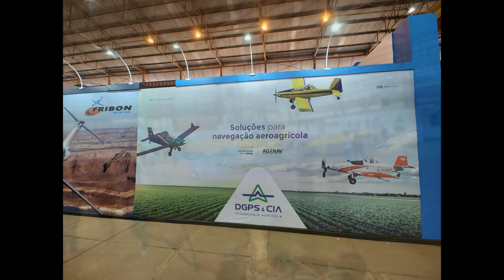2* dia do Congresso da Aviação Agrícola 2023 - 19-07-2023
No segundo dia do Congresso da Aviação Agrícola 2023, o publico pode observar as novidades do setor de aplicação aérea com drones, a demonstração aérea do AT-502 , e o que mais chamou a atenção foi a demonstração de pulverização aérea noturna com os drones .

Obrigado!